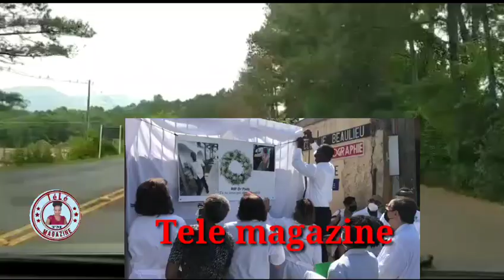tout doktè yo ak dlo nan je 😭 Al bay doktè pady yon omage kote kindnapè yo te asasininl lan se tris😭